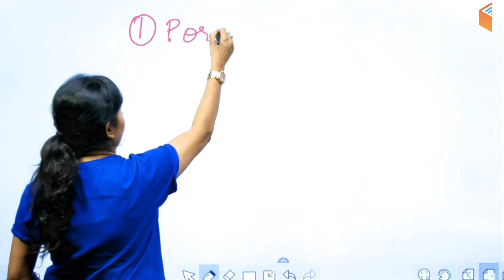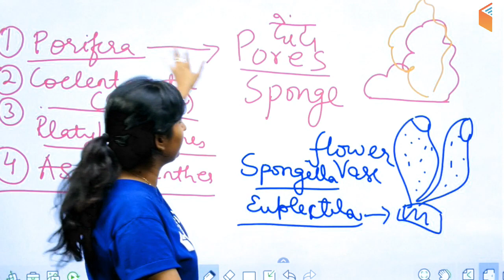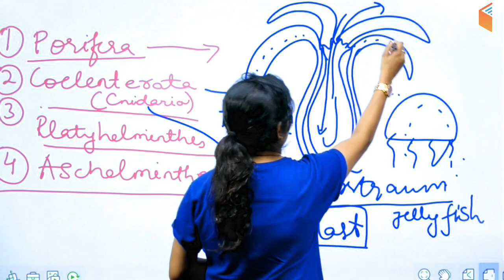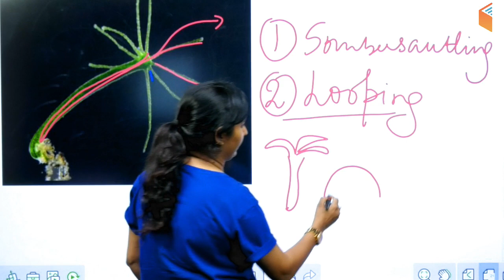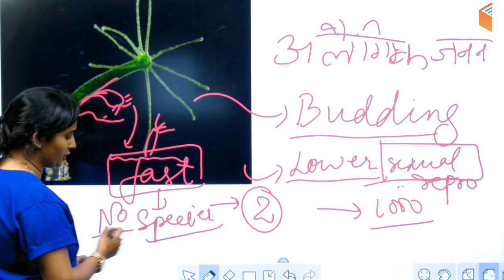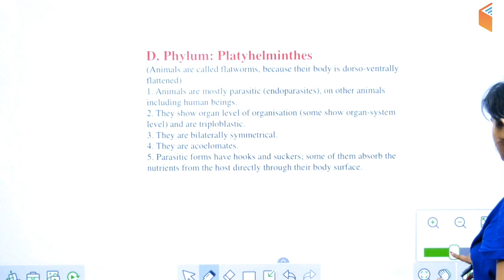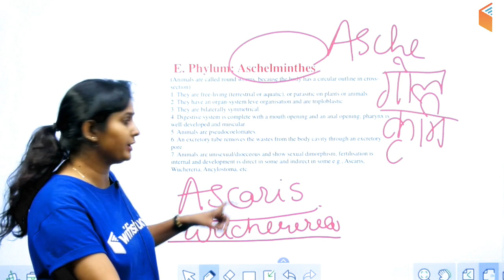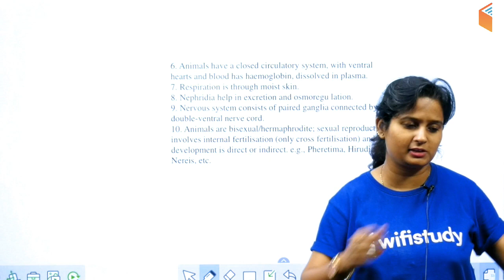5:30 PM - UPSC CDS (II) 2019 | GS by Shipra Ma’am | Animal Kingdom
English Vocab for All SSC Exams:
10:00 AM - English Vocabulary by Harsh Sir

RPSC 1st Grade Teacher 2019:
10:30 AM - Maths by Sahil Sir
11:00 AM - Indian Constitution by Rajendra Sir
12:00 PM - General Science by Praveen Sir (Mon-Wed)
12:00 PM - History by Praveen Sir (Thu-Fri)

CTET & TET 2019 (For All States):
1:00 PM - Pedagogy by Rajendra Sir
1:30 PM - English By Sanjeev Sir
2:00 PM - Environmental Studies by Praveen Sir
2:30 PM - Maths by Naman Sir
3:00 PM - Hindi by Ganesh Sir

UPSC CDS (II) 2019:
3:30 PM - GK by Sandeep Sir
4:30 PM - English by Sanjeev Sir
5:30 PM - General Science by Shipra Ma'am

1. One Subscription, Unlimited Access
2. Learn from your favourite teacher
3. Real time interaction with teacher
4. You can ask doubts in live class
5. Limited students
6. Download the videos & watch offline